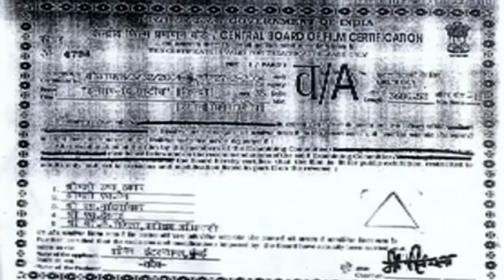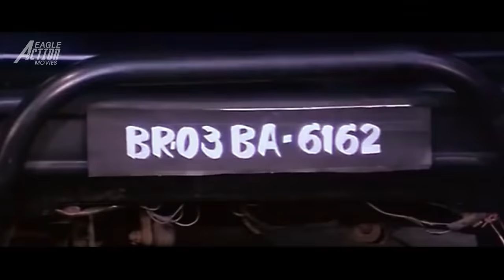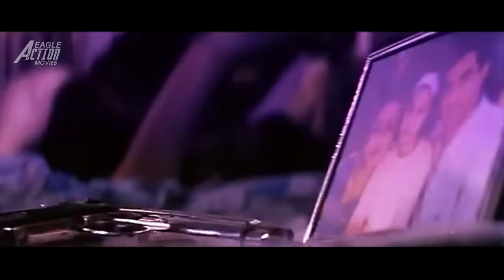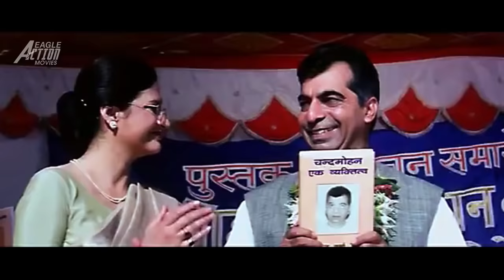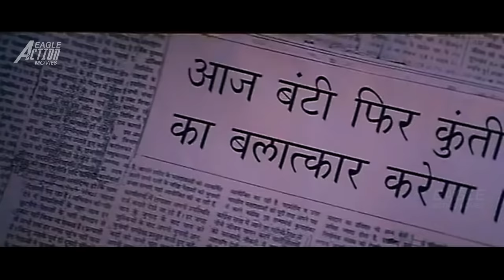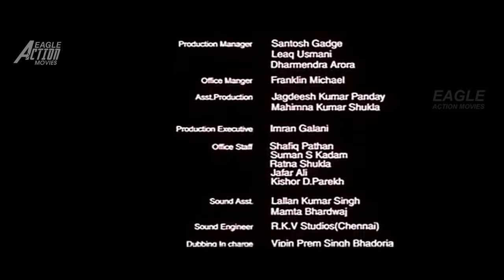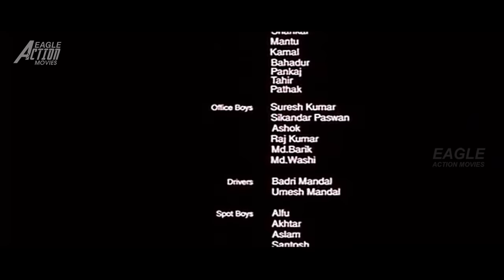INSAAF THE JUSTICE - Hindi Action Movie | Bollywood Movie | Dino Morea, Namrata, Rajpal Yadav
Presenting Bollywood Full Movie "INSAAF THE JUSTICE" Starring : Dino Morea, Sanjay Suri, Namrata Shirodkar, Heena, Rajpal Yadav, Tej Sapru, Mohan Joshi, Shri Vallabh Vyas, Varun Vardhan, Dayal Shankra, Kunika, Amitabh Bachchan As Narrator & Others. Exclusively On Eagle Action Movies.

Movie Credits:
Production Company : Showman International
Presented By : Eagle Home Entertainments Presents
Movie : Insaaf :The Justice
Starring : Dino Morea, Sanjay Suri, Namrata Shirodkar, Heena, Rajpal Yadav, Tej Sapru, Mohan Joshi, Shri Vallabh Vyas, Varun Vardhan, Dayal Shankra, Kunika, Amitabh Bachchan As Narrator & Others.
Directed by : Shrey Shrivastav
Produced by : Mohammed Fasih
Screenplay by : Anant Balani, Chintan Mokashi
Story : Chintan Mokashi
Cinematography : Najeeb Khan
Edited by : Bibhuti Bhushan

Story
Vishwanath Prasad is an Indian Administrative Service officer and lives in Bombay with his wife, Kunti, and a daughter, Sanaa. One night when he returns home, his wife tells him that she has been sexually assaulted and names the culprit as one Bunty. Vishwanath is angered at this outrage and speaks to a senior police officer, who initially offers all help to prosecute Bunty. But when the senior police officer finds out that Bunty is really Narendra Verma, the son of Home Minister Rameshwari, he backs off and tells Vishwanath he cannot do anything. Vishwanath then goes to the nearest police station to lodge a F.I.R. (First Information Report), however, Police Inspector Brij Bhushan refuses to write it. When the Governor refuses to meet with him, he telephones the State Chief Minister Chandramohan, who invites him to his house the very next day. The next at the Chief Minister's residence, he finds Rameshwari and Bunty also present there. Chandramohan asks Bunty to apologize, but Vishwanath is not satisfied as he wants Bunty to be criminally prosecuted. Then Bunty's goons take over and start terrorizing Vishwanath and his family. Frustrated, Vishwanath kills himself. His suicide case is turned over to the Central Bureau of Investigation and assigned to Officers Pradhan and Abhimanyu Singh. Shortly thereafter, Bunty and Rameshwari are arrested, charged and the matter is brought to court. The court dismisses the case and Bunty and his mom are set free. Subsequently, Abhimanyu's girlfriend, Reena, gets more evidence, the case is re-opened and a warrant issued for Bunty and his mom's arrest. It is here that the young and naive Abhimanyu will find how hard it is for justice to prevail especially when the suspect is the son of an influential Home Minister, and that politics does rule above everything else.